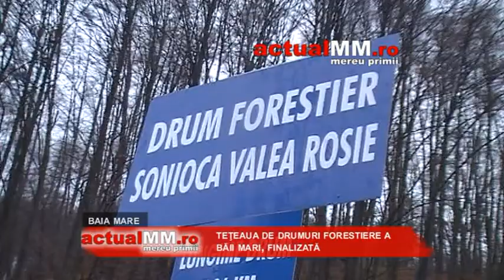drumuri forestiere baia mare actualmm